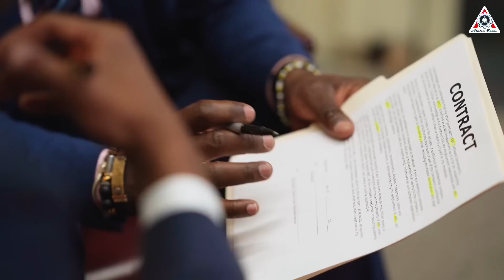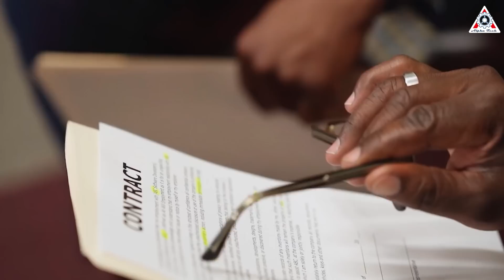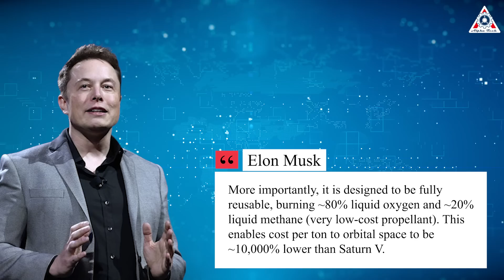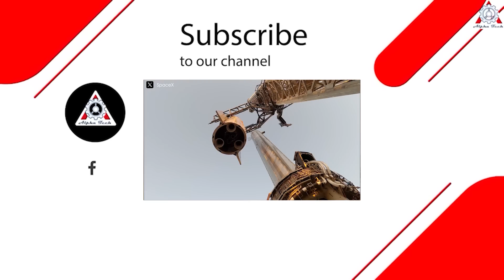Elon Musk & Trump just declared this about SpaceX Starship after winning the election...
0:00-0:50: Intro
0:51-3:40: Musk & Trump just declared
3:41-7:18: Musk’s plan
7:19-8:20: Nasa’s benefits
Sources of image & video:
“A star is born, Elon!...he sent the rocket up two weeks ago and I saw that rocket and I saw it coming down I saw it was when it left, it was beautiful shiny white when it, came down it didn't look so pretty it, was going 10,000 M an hour and it was burning like hell... I said only Elon can do this it must be an Elon!"
These are the praises from the current U.S. president, Donald Trump, for Elon Musk and SpaceX in a speech right after he achieved a 'magnificent victory.'
From this event, we can also foresee a tremendously prosperous future for space programs, not only for SpaceX but also for the entire United States in the near future.
So, what did Elon Musk & Trump just declare about SpaceX Starship?
Let’s find out on today’s episode of Alpha Tech:
As soon as it became apparent that Trump would be returning to the White House, Elon Musk enthusiastically posted on X: “The future is gonna be fantastic,” accompanied by an inspiring image of a Starship launch. We can truly see the intense passion Musk has for SpaceX and Starship, and it’s evident that this is a significant motivating force driving him to succeed.
As we know, while SpaceX has always been developing, that progress has appeared limited due to the numerous cumbersome and unconvincing regulations imposed by the government. If the new president were to loosen the Federal Aviation Administration's regulations on SpaceX rocket launches, more opportunities would open up for Starship. Clearly, Starship could accelerate its completion timeline, enabling it to quickly undertake its first crucial missions, including the mission to the moon.
Naturally, this would be followed by further journeys to Mars. Elon Musk has stated that his dream of colonizing Mars could only become a reality under Trump’s presidency.
While the implications of Musk’s relationship with Trump on NASA and other government space programs remain unclear, Mars is now part of the discussion in a way it wasn't just months ago. During his first term, Trump was highly enthusiastic about space exploration, even pressuring NASA to attempt a manned mission to Mars before the end of his presidency. However, since President Joe Biden took office, space exploration has largely been sidelined, with the Artemis Moon program experiencing delays and several important science missions at risk of losing funding.
Now, with Trump returning, his administration could “propel America into a new era of space travel,” and once again, Mars is within his sights. While campaigning, he hinted that if elected, a manned mission to the Red Planet would be launched before the end of 2028—something Musk has long sought to achieve.